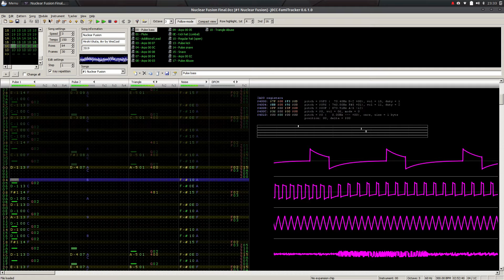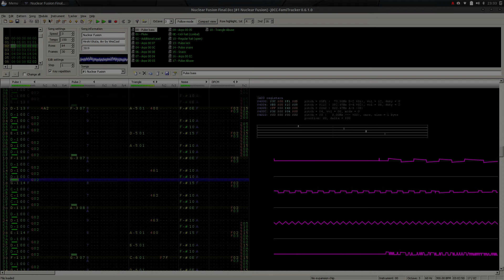Trials of Mana/Seiken Densetsu 3 - Nuclear Fusion (NES 2A03 Cover)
I've spent way too much time on this one.
I've also ran into a tuning issue, so if the last bassline pattern sounds different, this is why, as I had to improvise something for it, since I was unable to reach notes below A-0. Oddly enough the original song also had that dissonance going, so I kept it.

Made with Famitracker, and rendered using Corrscope and Kdenlive.